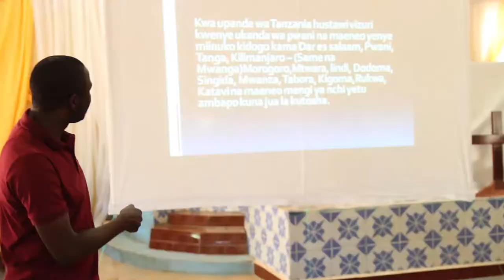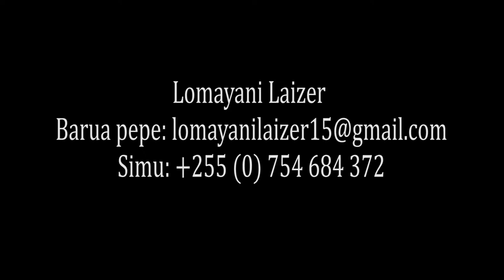KILIMO CHA KISASA, Eneo ndogo mavuno mengi!!